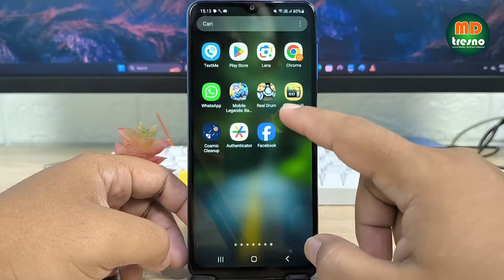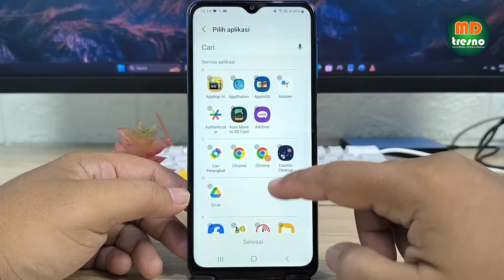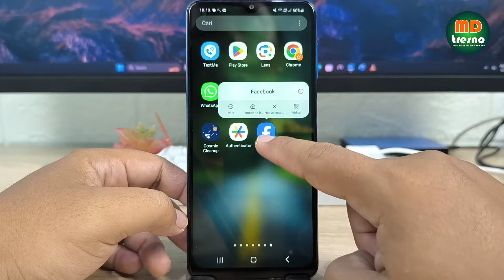Cara Menyembunyikan Aplikasi Di HP Android Agar Tidak Terlihat Dilayar Depan dan Laci Aplikasi